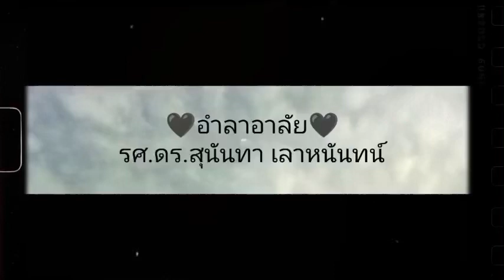งานพี่น้อย1@2พฤศจิกายร2566.